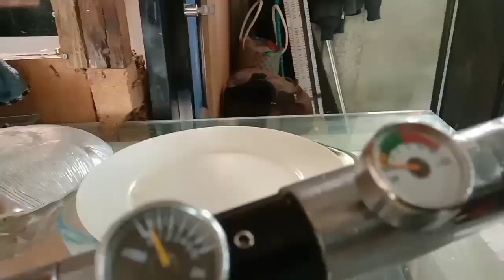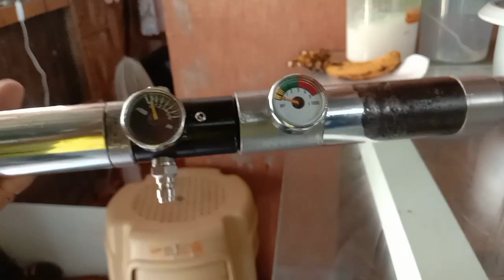how to make airgun valve seal/ ..airgun repair pcp valve set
airgun repair,pcp repair ,

airgun,firing pin repair valve seal airgun making,valve steam pcp firing pin.d.i.y,home made airgunairgun valve pcp
airgun valve stem
airgun valve diagram
airgun valve seal
airgun valve leak
airgun valve spring
air gun valve trigger
air gun valve pvc
airgun air valve
airforce airgun valve
airgun balanced valve
air gun ball valve
air rifle balanced valve
fx airgun bottle valve
air gun valve ball
airgun co2 valve
airgun charging valve
air gun cylinder valve
air gun charging valve 300 bar
air rifle charging valve
airgun nation check valve
diy air gun check valve
air gun valve cartridge
air rifle valve design
pcp airgun valve design
airgun hammer valve design
schematic air gun valve diagram
big bore airgun valve design
air gun exhaust valve
air gun valve aliexpress
airgun firing valve
air gun filling valve
homemade airgun valve for pcos best design
air rifle fill valve
fx airgun valve
air gun gas valve
airgun hammer valve
air rifle valve homemade
air rifle hammer valve
diy airgun hammer valve
pcp airgun hammer valve
airgun slingshot hammer valve
airgun valve making
air rifle valve mechanism
pcp airgun valve mechanism
valve air gun makarov
airgun poppet valve
airgun piston valve
airgun power valve
air gun presta valve
air gun pistol valve
air rifle qev valve
airgun regulator valve
air rifle valve removal tool
air gun release valve
air gun rifle valve
air rifle refill valve
airgun solenoid valve
air gun sprinkler valve trigger
airgun strike valve
valve air gun upgrade
airgun valve volume
air gun with valve